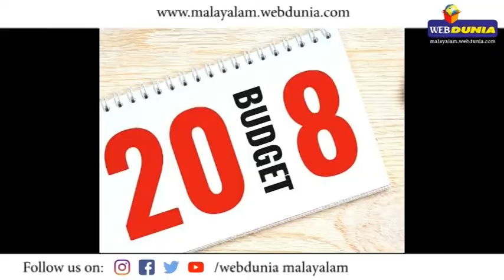പൊതുബജറ്റിൽ പ്രതീക്ഷയർപ്പിച്ച് ഇന്ത്യ